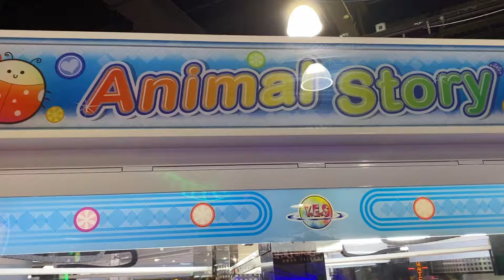Even though i didn’t win from this claw machine I wanted you all see too this claw machine